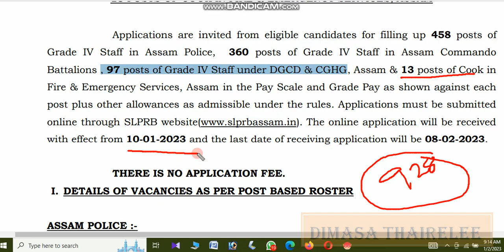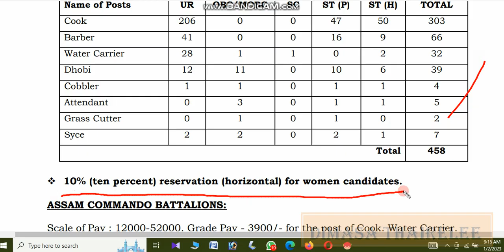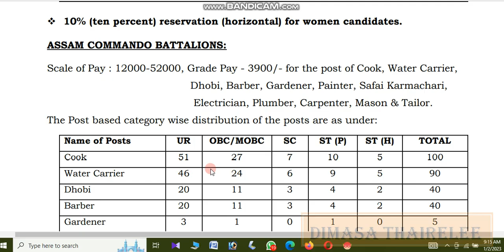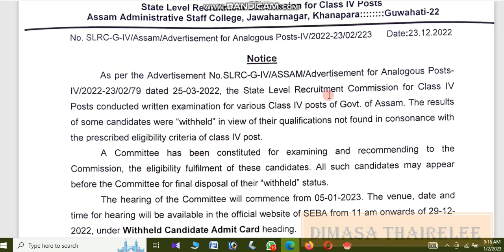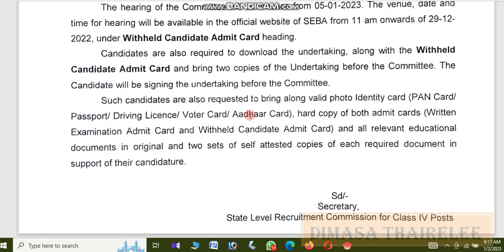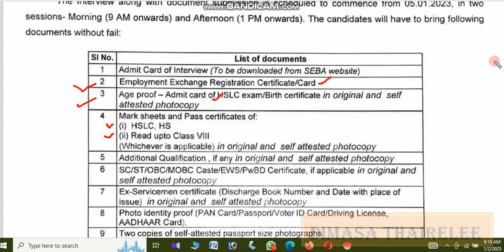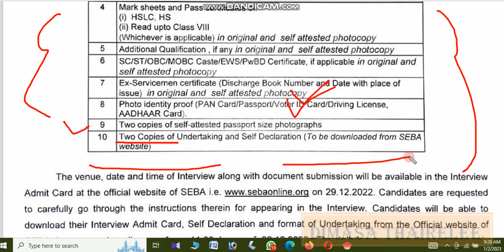Assam Police Recruitment, Assam Direct Grade IV, Result Withal Notice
Students Awareness
Police recruitment